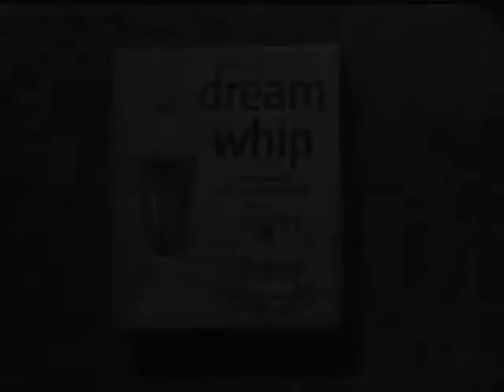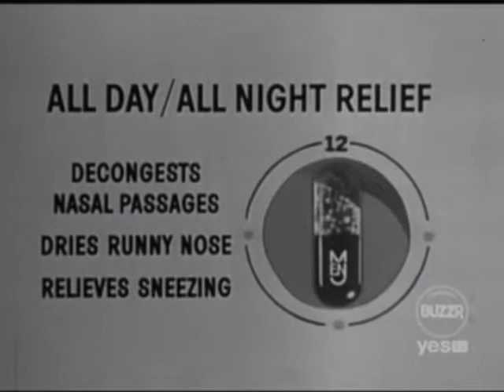CBS December 18, 1961 Commercials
Including a live spot for Dream Whip on the set of I've Got a Secret.